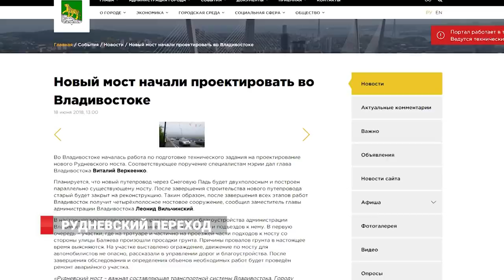ВЛАСТИ Владивостока построят НОВЫЙ Рудневский переход...Или нет?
Работа по подготовке технического задания на проектирование нового Рудневского моста началась во Владивостоке. Соответствующее поручение специалистам мэрии дал глава Владивостока Виталий Веркеенко. Планируется, что новый путепровод через Снеговую Падь будет двухполосным и построен параллельно существующему мосту. После завершения строительства нового путепровода старый будет закрыт на реконструкцию.